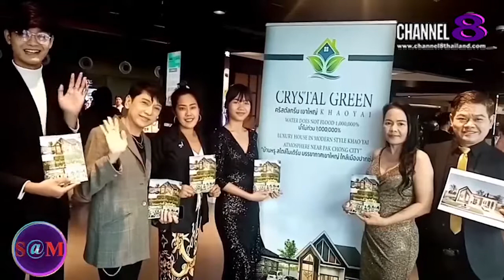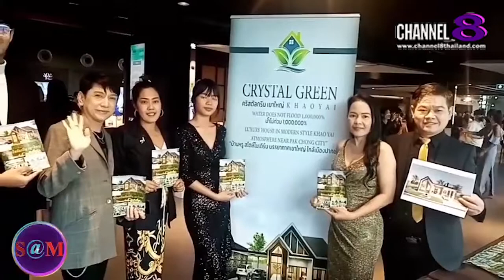TheSaMET!NEWS : ฟ้า พั​ชมน​กล่าวถึง​การประกวด MISS​ MIMOSA​ QUEEN​ THAILAND​ 2022​